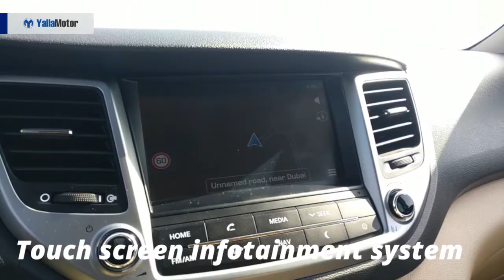Hyundai Tucson 2018 Special Features | YallaMotor.com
The Hyundai Tucson is a popular Korean SUV that goes up against the more powerful Ford Escape and pricier Honda CR-V. With affordability on its side, the Tucson aims to lure buyers with a value proposition, and could succeed, but will likely lose out to buyers on the lookout for brute power or added practicality.

For prices, specs and features of the 2018 Hyundai Tucson, check out

If you're contemplating between the Tucson and its American or Japanese rivals, be sure to check out our in-depth comparative report

If you're on the lookout for a used Hyundai Tucson, check out our bustling used car section